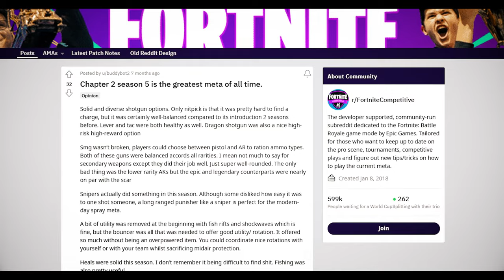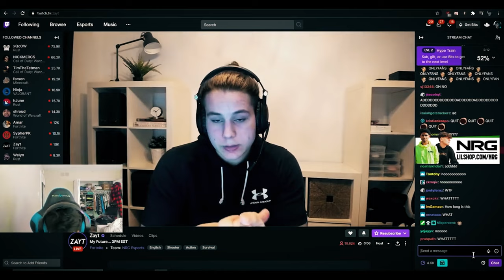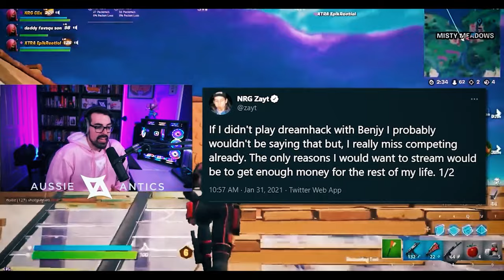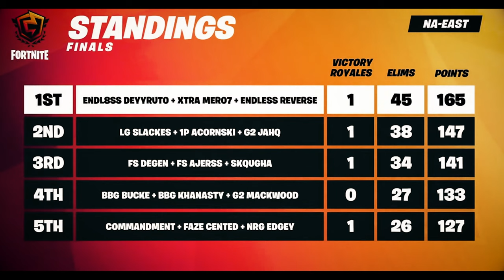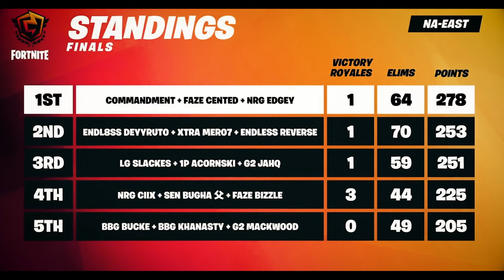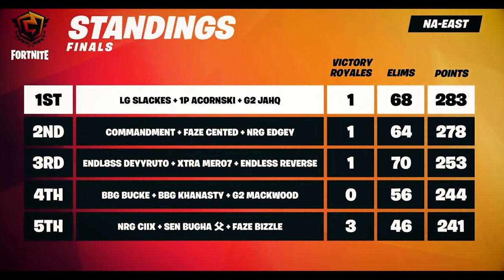The FNCS That Changed NA Forever…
Acorn’s First FNCS Win Was Insane: Story of Chapter 2 Season 5 FNCS

We are pleased to share another epic video! This is the story of Chapter 2 Season 5 NAE FNCS. This was one of the most UNDERRATED Competitive seasons. All of NAE best players were in finals like Mero, Deyy, Zayt, Saf, Stretch, Acorn, commandment, Cented, Bugha, Clix, Bizzle, Khanada, Bucke, Reverse2k, Ajeers, Pxlarized.

Clutch Up Esports is a YouTube channel covering everything going on in Fortnite Competitive - From FNCS Invitational to DreamHack, Cash Cups to Arena, we're even bringing you coverage in the current state of the Fortnite Community, including the status of all of its professional players.